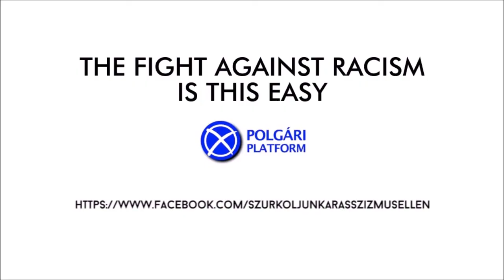Kornél Jónás demonstrates what a referee can do against racism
On May 18, 2013, Kornél Jónás ended a minor league game in the 67th minute because of racist chants of the fans.